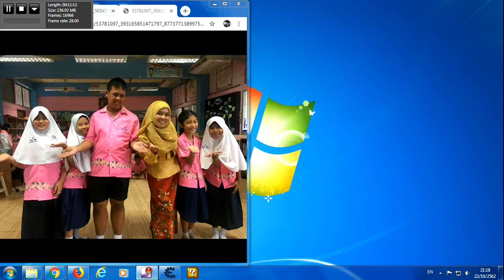New Super Mario World 1 The Twelve Magic Orbs Big 2019 161Of161 วันอังคารที่ 22 ตุลาคม 2562